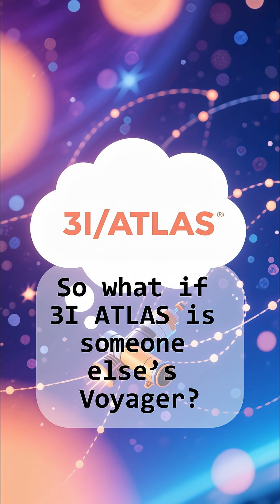Alien Probe or Cosmic Visitor? The mystery of 3IATLAS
Something just entered our Solar System… and it didn’t come from here. 🌌
Meet 3I/ATLAS, only the third known interstellar object after ‘Oumuamua and Borisov.
But this one is puzzling scientists — it’s too bright, too fast, and too perfectly aligned with our planets to be ordinary.

Could it be a natural comet… or something more?
Some astrophysicists, including Avi Loeb, suggest we can’t rule out the possibility of alien technology.

Either way, this mysterious traveler reminds us how little we know about what’s out there.
The Vera C. Rubin Observatory may soon discover dozens more interstellar visitors — and one of them could change everything.

🧪 STEMstorming – Where Science Sparks Curiosity.